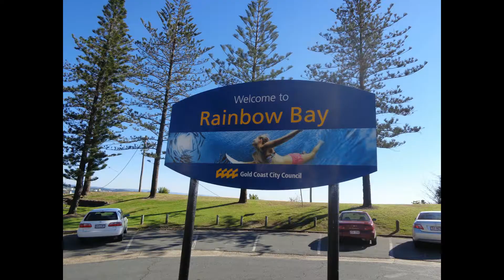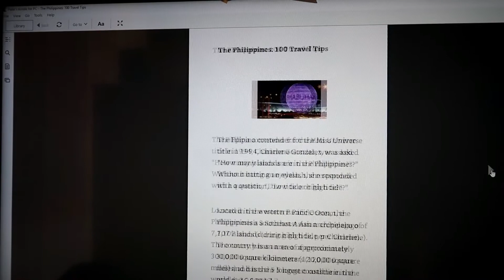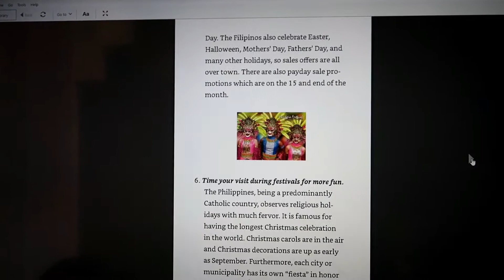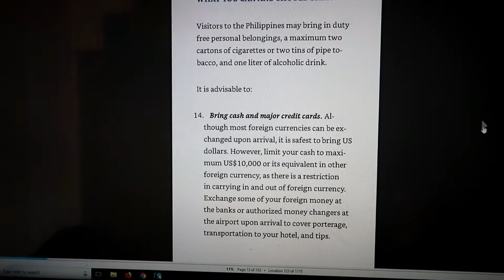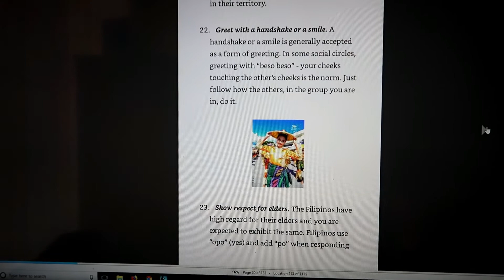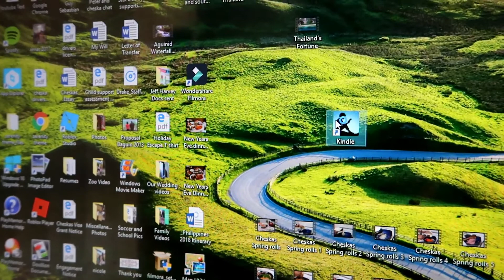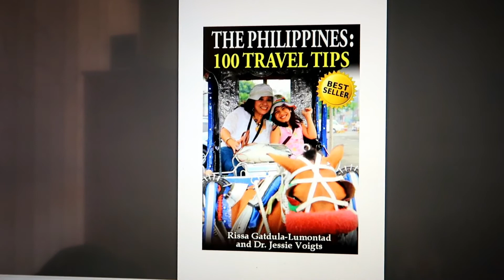Travel Tips -100 travel tips for the Philippines - MUST HAVE!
This is a fantastic book for people traveling to the Philippines. There are 100 travel tips which is particular handy for the experienced or inexperienced traveler. You can download these travel tips to your phone or buy the hard copy and take it with you. There are so many wonderful and helpful travel tips that will make your Philippines holiday go much smoother.

The great thing is you can download it to your Iphone via Kindle for only $4.80 US.